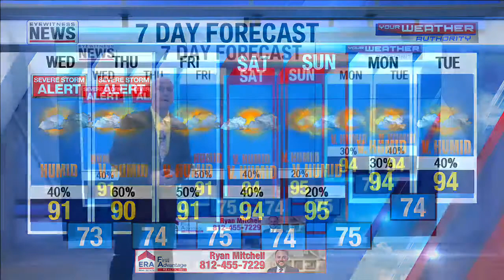Ron's Forecast for Wednesday, July 15